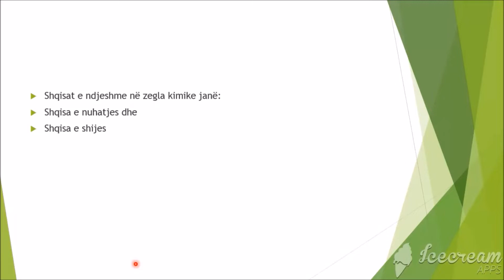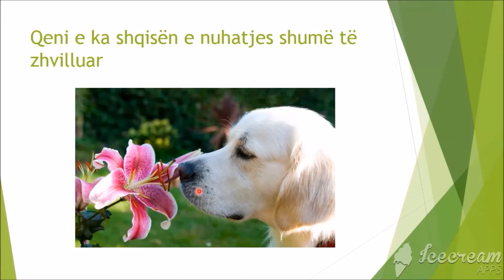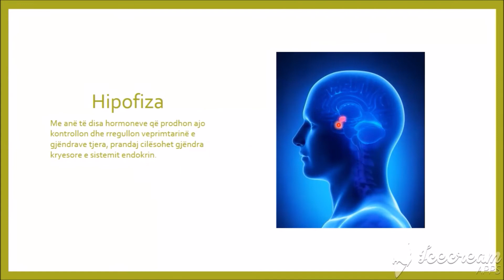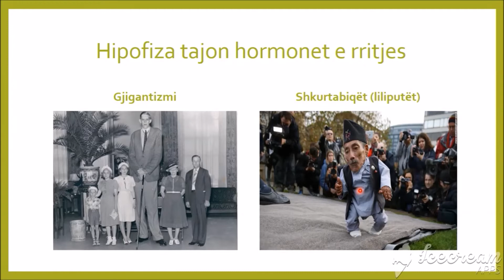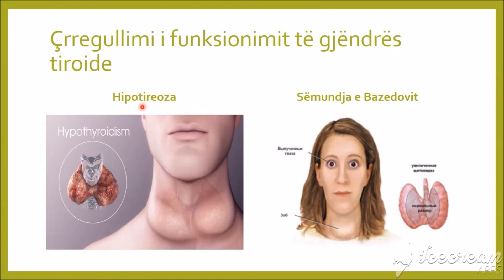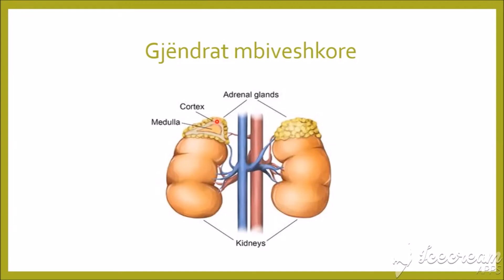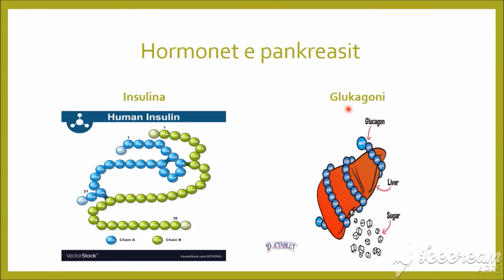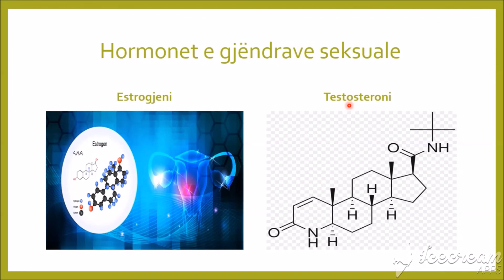J4SHNK9-1- Shqisat e ndjeshme në zegla kimike